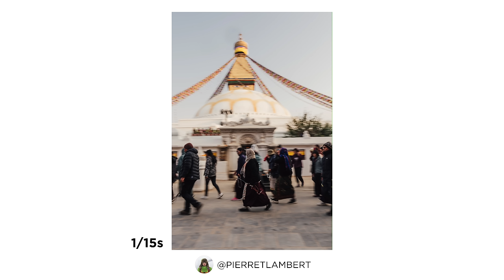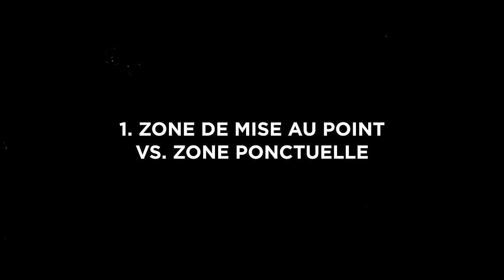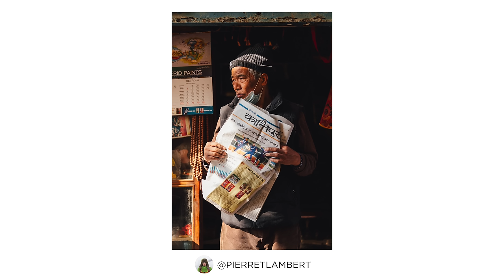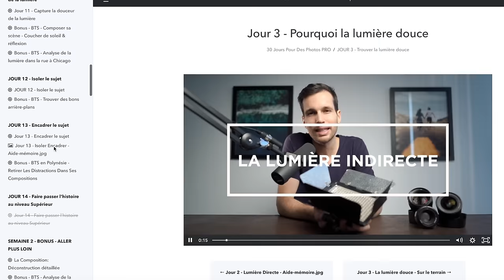3 Erreurs Qui RUINENT Nos Photos Et Comment Les Corriger!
↓ Découvre mon matos et reçois des outils gratuits crées pour toi pour améliorer ta photographie:
▹ 🔥 Découvre mon Master Pack de Presets Lightroom Master. C'est grâce à eux que j'édite toutes mes photos rapidement (voir plus)
▹ ✅ Progresse en photo rapidement avec moi en 30 Jours. Découvre ma formation 30 Jours Pour Des Photos PRO

💡 Reste à la page 💡
Inscris-toi pour recevoir mon TOP 5 avec mes découvertes matos, conseils et inspirations directement dans ta boîte mail, deux fois par mois. C'est par là

🎥 Concernant mon matériel... 🎥
▹ Mon code créateur pour la boutique IPLN si tu achètes du matos: "PIERRE"

👋 Restons connectés 👋
Suis mes aventures et partageons notre passion pour la photographie !